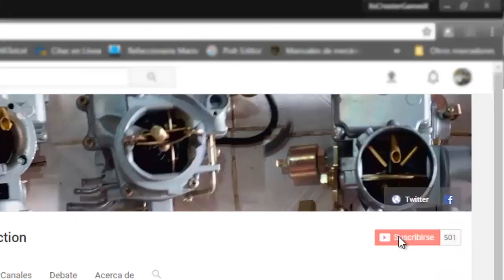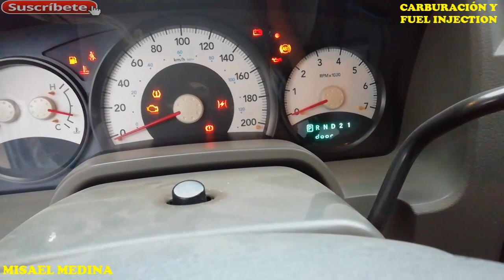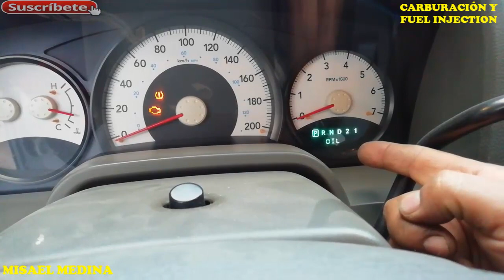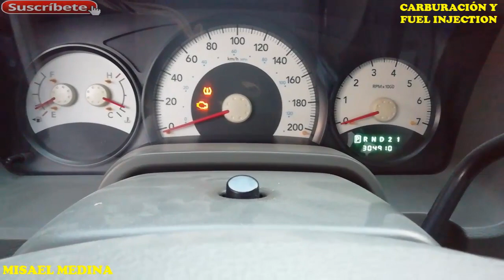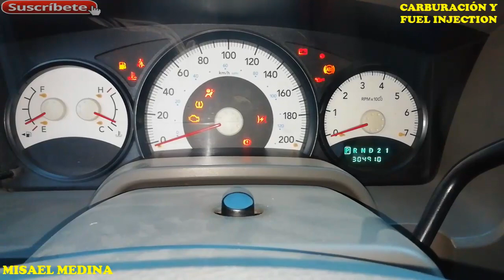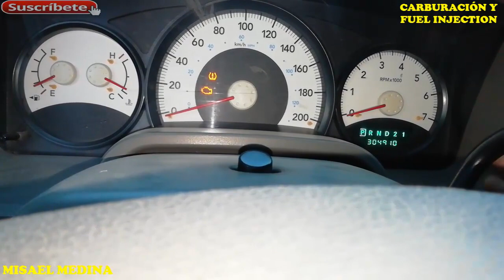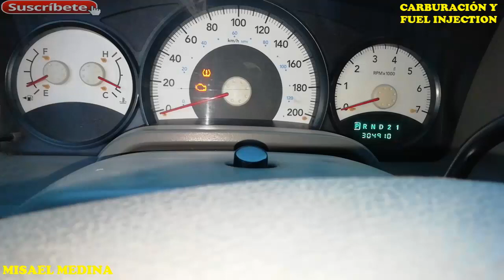CHANGE OIL. COMO ELIMINAR AVISO DE CAMBIAR ACEITE. DODGE, JEEP, CHRYSLER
¡¡¡HEY QUE TAL AMIGOS COMO ESTÁN!

LES DEJO ESTE VIDEO DE UNA DAKOTA 2010 V6 3.7  A LA CUAL SE LE REALIZÓ TUNE UP O AFINACIÓN POR PROBLEMAS DE ENCENDIDO TENÍA CÓDIGOS DE FALLA P0300 ENTRE OTROS LO CUAL OCASIONABA PERDIDA DE POTENCIA JALONEOS Y UE NO ACELERARÁ EL MOTOR A MAS DE 2500 RPM. LES DEJO ESE TIP Y TAMBIÉN COMO APAGAR EL MENSAJE DEL CHANGE OIL